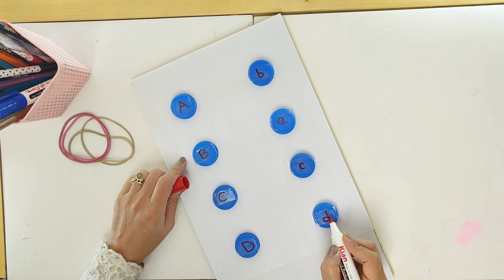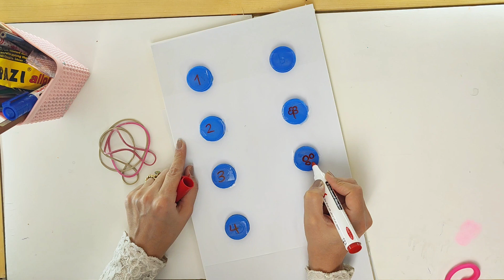Great indoor activity for kid with disposable items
A very simple and convenient activity with two devices at home for the child's manual skill and the child's hand-eye coordination, and to strengthen concentration and indirect learning of letters and numbers, etc.

سلام. من اومدم با یک بازی راحت و جذاب دیگه تنها با دوتا وسیله دورریز
این بازی برای مهارت دست ورزی کودک، هماهنگی چشم ودستهای کودک و تقویت تمرکزو اموزش غیرمستقیم حروف و اعداد و ... بسیار مفید هست.
برای دیدن ویدئوهای بیشتر در حوزه اموزش به کودک ، کانال من را سابسکرایب کنید. ممنونم